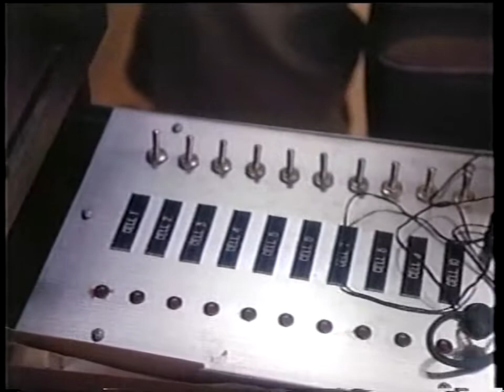Caribe, Amor e Traição